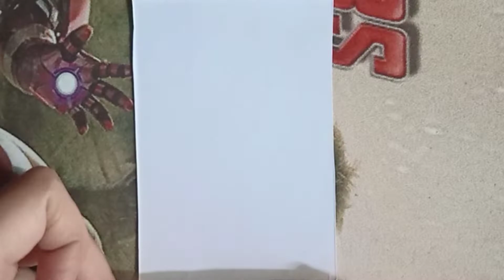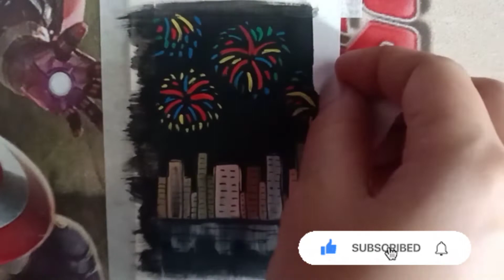How To Draw Diwali Fire Crackers Drawing | Easy Diwali Painting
firecrackers drawing
firecracker drawing easy
diwali drawing
diwali
drawing
diwali crackers
diwali crackers drawing
easy drawing
crackers drawing
diwali painting
happy diwali
how to draw crackers

Hello Everyone,
I hope you enjoyed my videos, I will try to upload more content related art food and travel so keep supporting my videos and subscribe to my channel Unlock Art Food and Travel ❤️